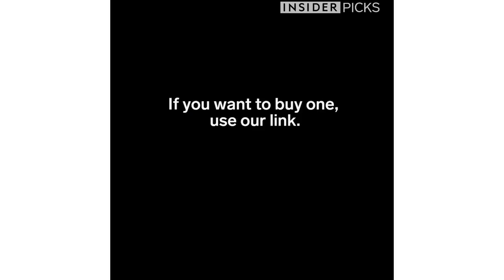Protect Your Wine with Condom Stoppers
Practice safe-sipping with these condoms made for wine bottles.

If you want to buy one, click this link.